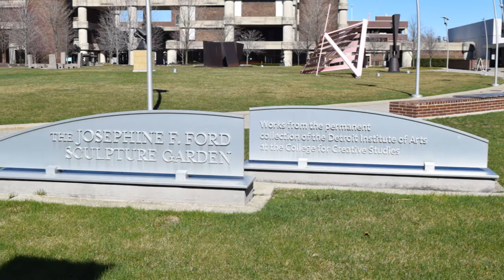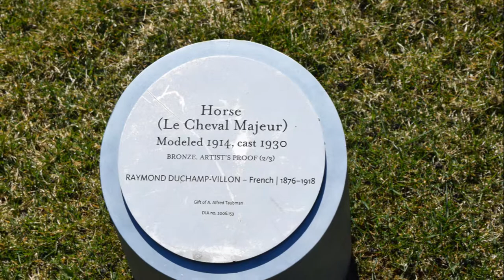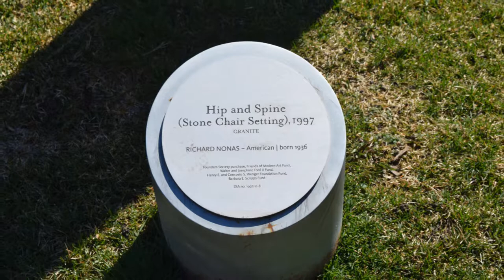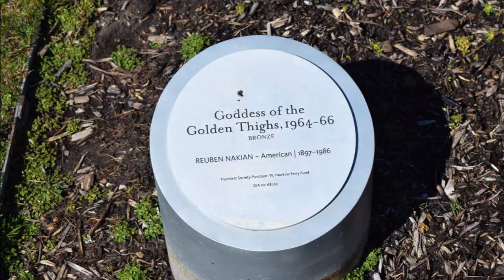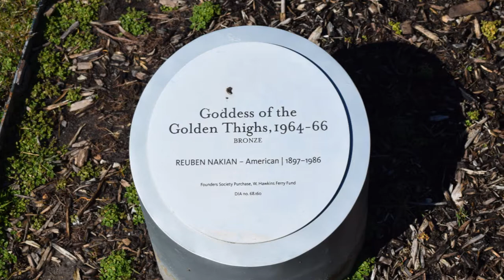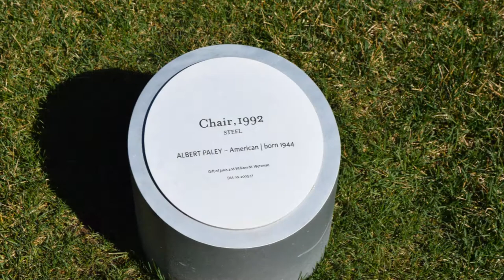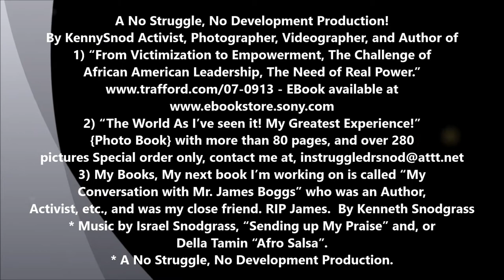Art in the City of Detroit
Art in the City of Detroit  *  * A No Struggle, No Development Production!
By KennySnod Activist, Photographer, Videographer, and Author of
1) “From Victimization to Empowerment, The Challenge of African American Leadership, The Need of Real Power.”
2) “The World As I’ve seen it! My Greatest Experience!” {Photo Book} with more than 80 pages, and over 280 pictures.
3) My Books, My next book I’m working on is called “My Conversation with Mr. James Boggs” who was an Author, Activist, etc., and was my close friend. RIP James.  By Kenneth Snodgrass